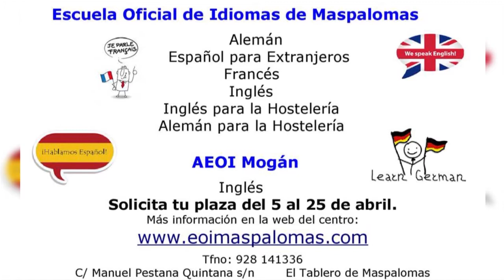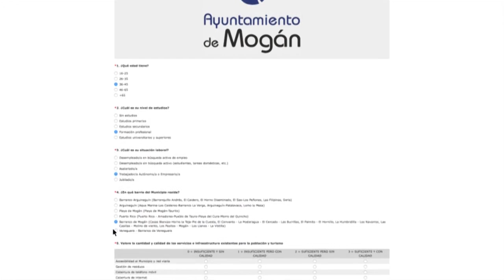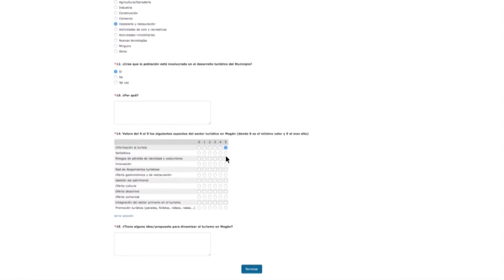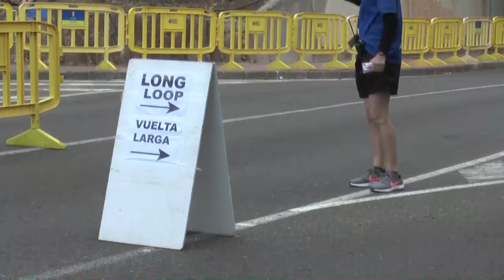INFORMATIVO MOGÁN 24 DE ABRIL 2018